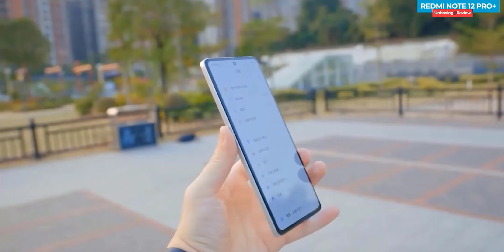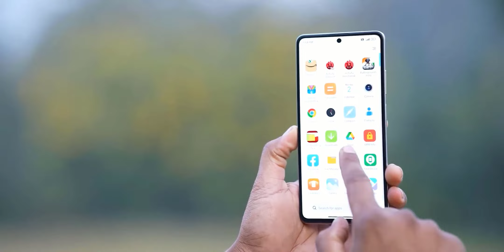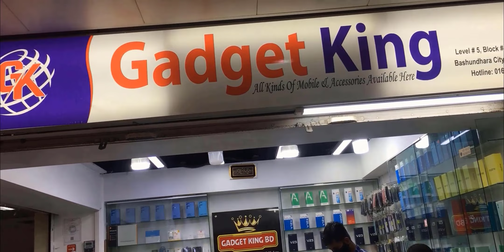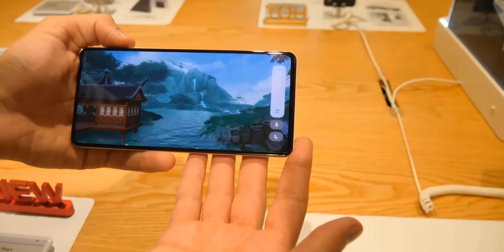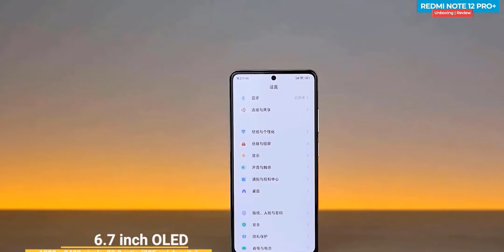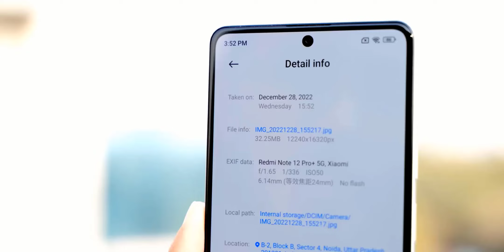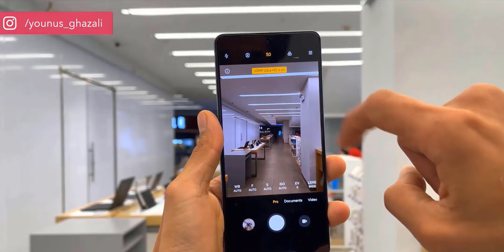এখন দেশের বাজারে😍Redmi Note 12 Pro Plus Review|Redmi note 12 pro plus price in bangladesh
You Can Buy This Phone From (Gadget King BD)
Address
Level-5,,Block-C,,Shop-22 Bashundhara City Shopping Complex .Panthapath 1205 Dhaka. Dhaka Division.Bangladesh

The Xiaomi Redmi Note 12 Pro+ is now available in one variant (256GB/8/12GB RAM). Now, Xiaomi Redmi Note 12 Pro Plus’s Price is 35000 taka in Bangladesh. Redmi Note 12 Pro Max has a 5000mAh battery with 120W fast charging. This device is running with Android 12 and is powered by the MediaTek Dimensity 1080 chipset.

Model Xiaomi Redmi Note 12 Pro+

Redmi Note 12 Pro plus highlight
Xiaomi Redmi Note 12 Pro plus will be launched in November 2022. The Redmi Note 12 Pro Plus was launched with the model number unknown. Firstly, Its dimensional measure is 162.9 x 76 x 9 mm and the weight is 208.4 in grams. Secondly, the Redmi Note 12 Pro Max display is a 6.67-inch OLED panel with 1080 x 2400 pixels resolution. The display is protected with Corning Gorilla Glass. Thirdly and most importantly, It is powered by the MediaTek Dimensity 1080 and runs with Android 12. Moreover, it has an Octa-core (2×2.6 GHz Cortex-A78 & 6×2.0 GHz Cortex-A55) CPU.

Xiaomi Redmi Note 12 Pro Plus phone has a triple-camera setup on the back. This formation consists of 200MP wide, 8MP ultrawide, and 2MP macro cameras. It has a 16MP selfie camera inside the punch hole of the display. The video recording capability is 4K@30fps, 1080p@30/60/120fps, 720p@960fps. Its RAM and ROM have two (256GB/8GB, 256GB/12GB) variants. On the other hand, it can not support microSDXC on using a shared SIM slot. Certainly, Redmi Note 12 Pro Max has a 5000mAh battery with 120W fast charging. It has a dual nano-SIM card slot. That is to say, Redmi Note 12 Pro Max is 2G/3G/4G/5G supportable. The fingerprint sensor is under display.

On the other hand, among the other features, there is WLAN, Bluetooth, a USB port, and Face unlock.

00:00 | Intro with
           | Design & Build Quality
           | Display Quality
           | Performance
           | camera quality
           | price and launch date
           | Good-bye

Video Topic
tp techtube
redmi
redmi note 12 pro plus price in bangladesh 2021
redmi note 12 pro plus launch date in bangladesh